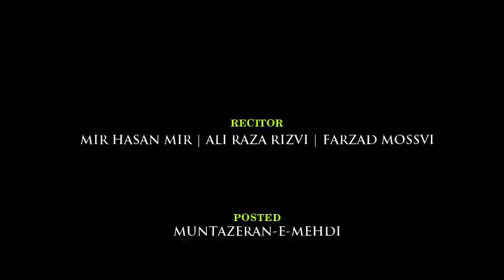NEW • Ali Key Sath Hai Zahra Ki Shadi | अली के साथ है ज़हरा की शादी | Manqabat- Mir Hasan Mir | 2020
POSTED BY:- MUNTAZERAN-E-MEHDI TEAM
COPYRIGHT:- AZH | ZULFIQAR E HAIDERY
MIR HASAN MIR
MANQABAT